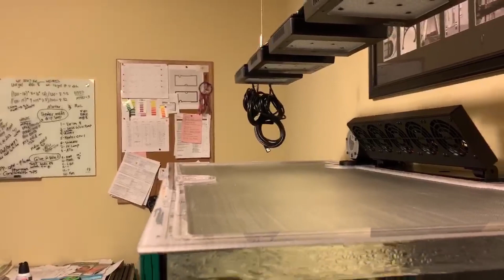Top Lids Client Showcase = Keith Bratley, Minimalist Frame Innovative Marine 100 EXT 2mm Mesh Screen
Our client Keith Bratley is one of our first clients to have both our Minimalist Frame design for a 4 foot long tank (Innovative Marine 100 EXT), and also our new 2mm screen mesh.

I think my favorite part of watching back was in the second clip where Keith has his lid model and testing color swatches organized on a cork board behind his desk. That’s a man who loves his tank! 😂

We were very happy to hear from you over the phone about how tight the fit is Keith, enjoy your lifetime of protection my friend! 🙌🐠